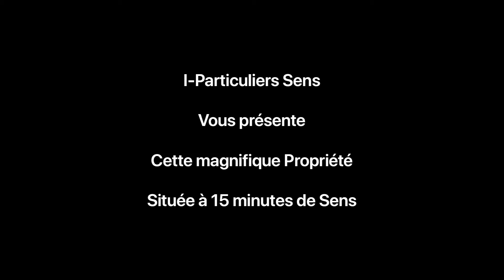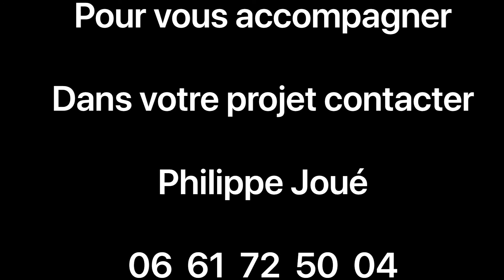Magnifique propriété proche Sens.